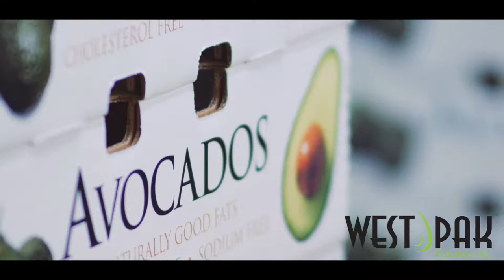Welcome to West Pak Avocado Inc.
Come visit the all-new West Pak Avocado website - your avocado headquarters for the digital world. See why we are the largest privately own grower, packer and shipper from California, Mexico, Chile to Peru!